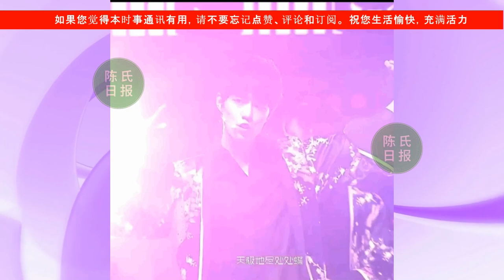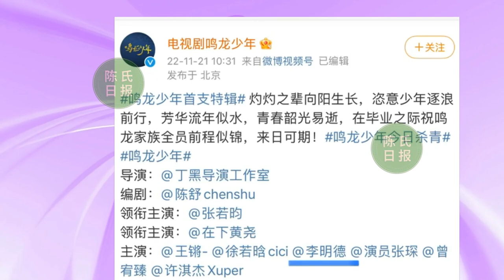【陈氏日报5月6日】《极乐净土》，而#肖战 的这个版本，据说当年可是绿了半个娱乐圈！《玉骨遥》播出时间又一次存疑？xiaozhan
没看过肖战跳的极乐净土，我都会伤心，当年可是绿了半个娱乐圈
孔维分享《如梦之梦》合照！盛赞肖战阳光帅气，送礼物很感动
《玉骨遥》男四暴雷，播出时间又一次存疑，果然好剧还是怕晚啊！